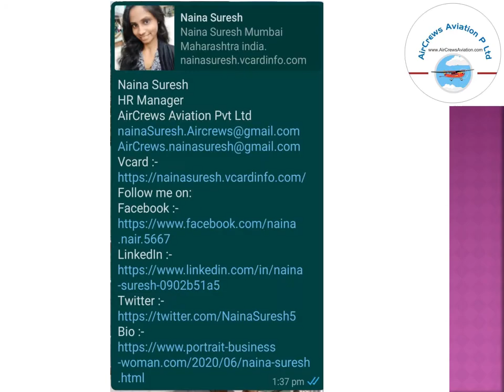Smart Interns Working At AirCrews Aviation Pvt Ltd by Naina Suresh MBA